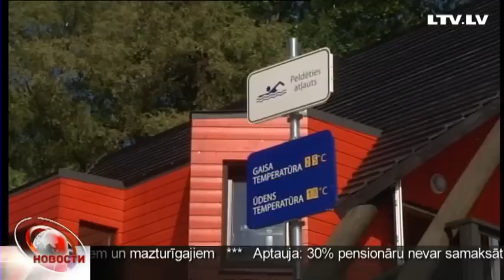Как исследуют качество воды на пляжах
Еврокомиссия похвалила качество воды в местах отдыха. Чистоту водоемов, в основном оценивают, как отличная и хорошая. Но за чистотой купальных мест следят не только европейские специалисты, но и наши — врачи инспекции по здоровью. На пробе воды побывала и наша Служба новостей.